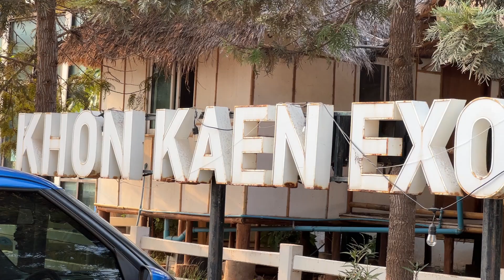พักผ่อน ป้อนหญ้าให้น้องคาปิบาร่า ที่ Khonkaen Exotic Pets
NatWarm Channel ตะลุยทริปฮีลใจกับคาปิบาร่า

แอดวอมพามาที่ Khonkaen Exotic Pets จังหวัดขอนแก่น ค่ะ

น้องๆคาปิบาร่าที่นี้ น่ารักมากๆเลยค่ะ /ครับ

นอกจากคาปิบาร่าแล้วที่นี้มีสัตว์ต่างๆ ทั้งน้องกวาง แกะ และแมว คือ น้อนมากกก อ้อนสุดๆเลย